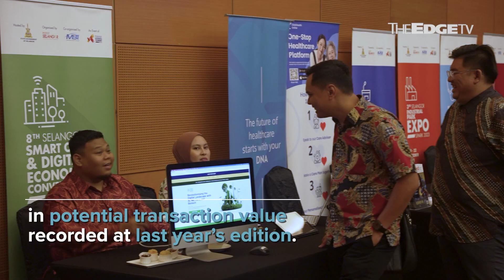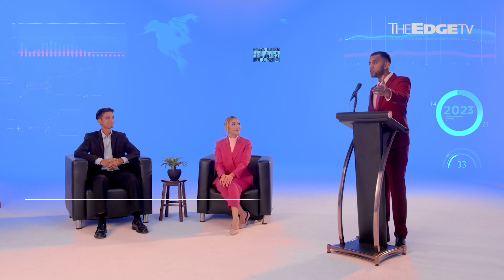NEWS: SIBS 2023 eyes RM1.5b in sales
Selangor International Business Summit (SIBS) 2023 is expected to draw 50,000 trade visitors and result in potential negotiated sales of RM1.5 billion.